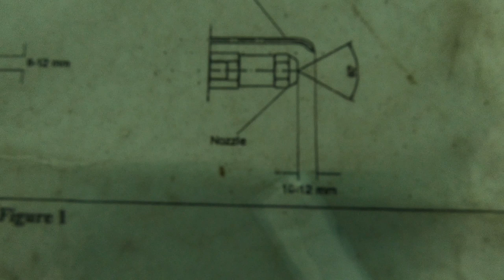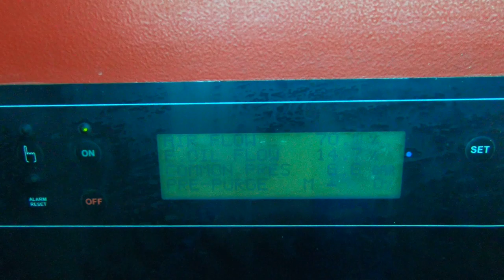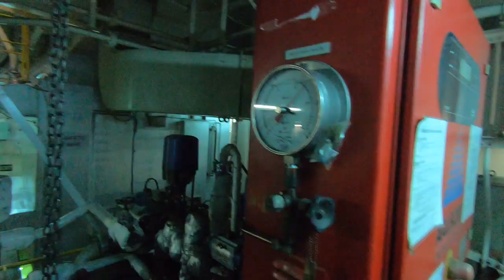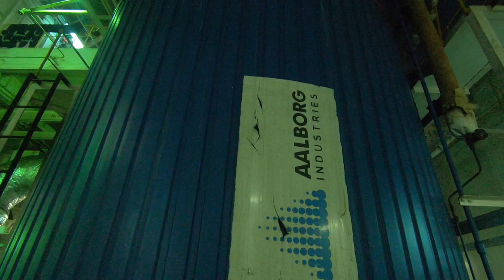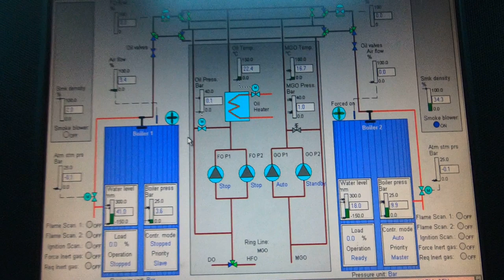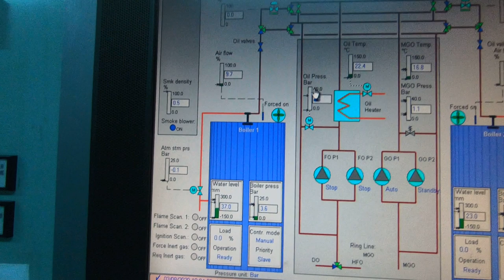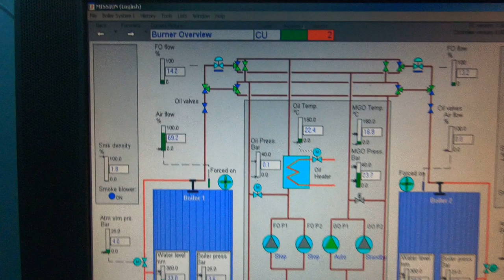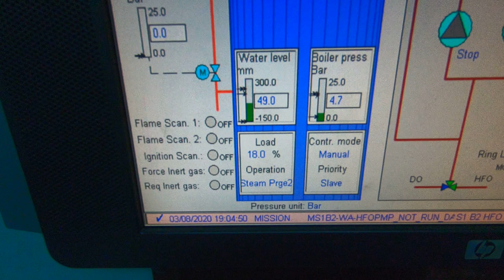Паровой Котел (Auxilary Boiler, AALBORG)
В данном видео попытаюсь вам показать и рассказать своими словами, как устроен и работает вспомогательный паровой котел, Auxilary Boiler, AALBORG, на большинстве танкеров на которых я работал были котлы данного производителя- аалборг, бывали котлы санродосвкие , с горизонтальным расположением форсунок, с ротационной форсункой и на одном танкере был котел митсубисши, но в основном стоят котлы такого типа и такого производителя, с вертикальными форсунками. На форсунке розжига неправильно указал трубки, там где сказал, что подходит дизелька, а подходит воздух на распыл, а где воздух там дизельное топливо . извиняюсь за качество звука, но обработать звук в машинном отделении очень тяжело, так как очень много шума. На каждом танкере есть конечно свои нюансы, но если у вас возникают поломки или непонятки с котлом, то всегда есть инструкция в которой все написано, так как такое оборудование делали большие умы , не нужно пытаться, что-то сделать от себя, за вас все уже сделали!Просто следуйте мануалу в котором все написано и тогла у вас не будет проблем с работой котла. Если у вас есть вопросы , всегда пишите в инстаграм , чем смогу тем помогу.
Следующее видео будет про утиль котел , по возможности загружу